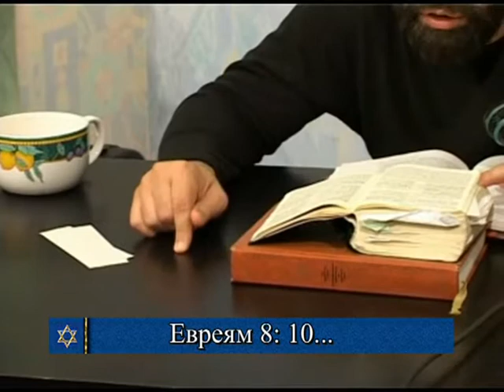МЕБИ Брис Грисенко "Мессианская еврейская теология" Урок 6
Брис Грисенко  "Мессианская еврейская теология"  Урок 6